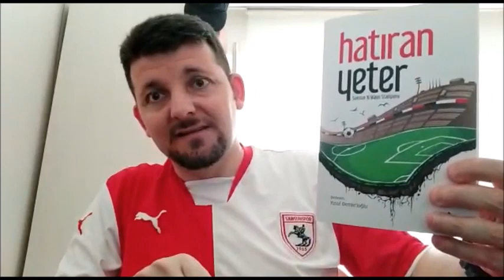15 DAKİKA: DOĞUM GÜNÜN KUTLU OLSUN SAMSUNSPOR! KISA SAMSUNSPOR TARİHİ, GERÇEK KURUŞ YILI 1927 MİYDİ?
Tüm Samsunsporluların mutlaka vakit ayırıp izlemesi gereken çok önemli bir video... Bugünkü 15 dakika programımızı kuruluş yıldönümü vesilesiyle Samsunspor'a ayırdık. Spor tarihçisi Mehmet Yılmaz, kulüp tarihini, başarılarını ve önemini anlatıyor.